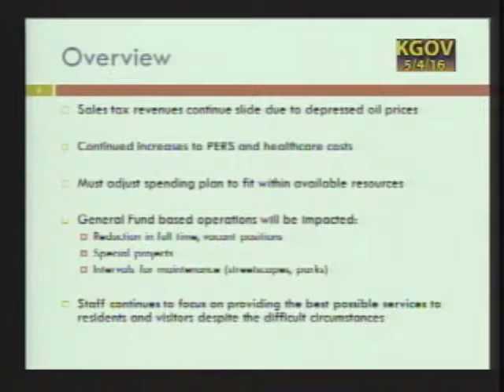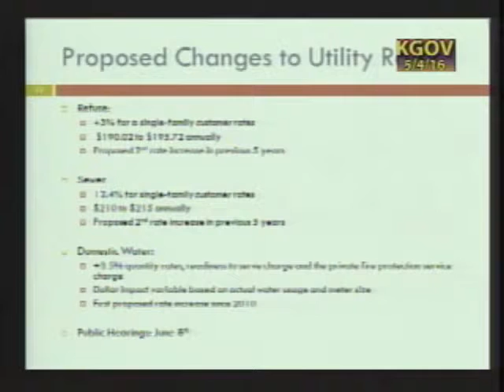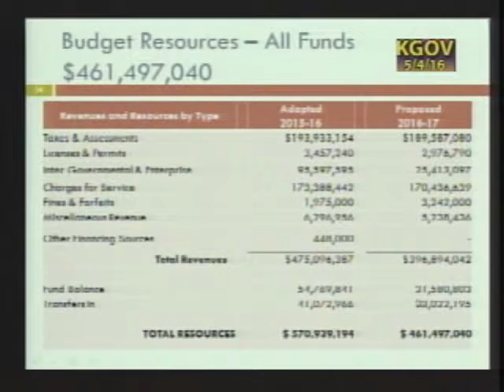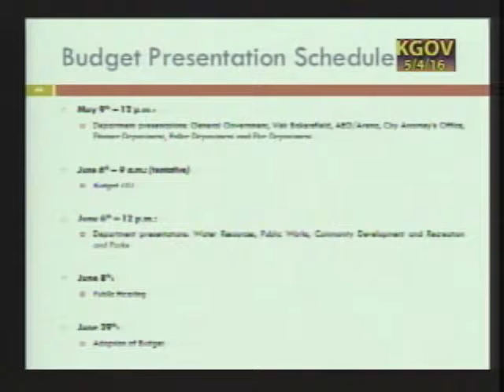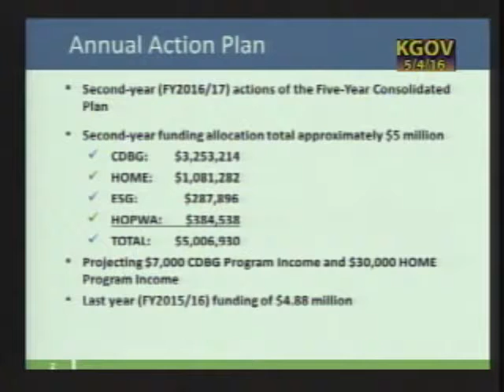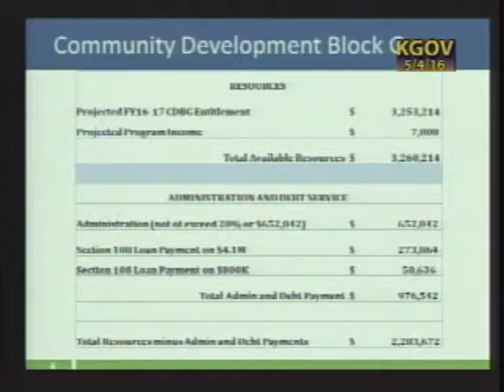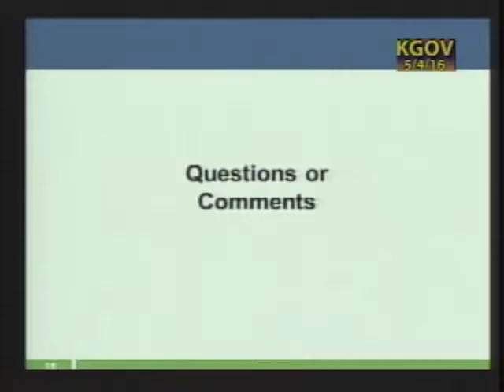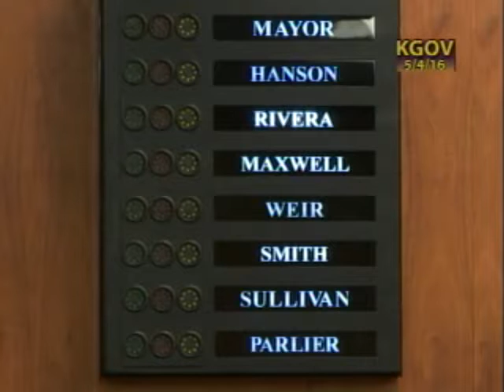City Council - May 4, 2016